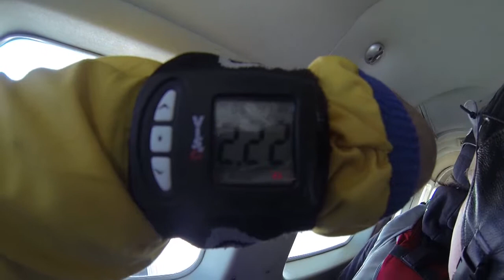Tandemsprung von Ferdinand bei skydive nuggets in Leutkirch